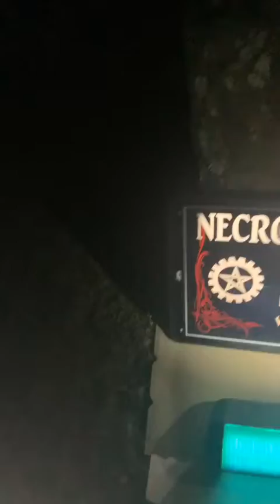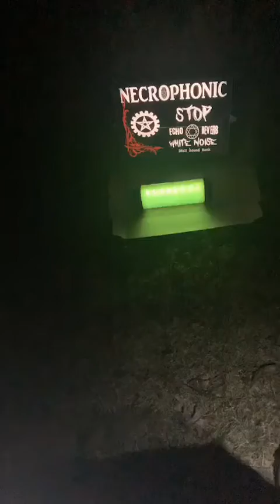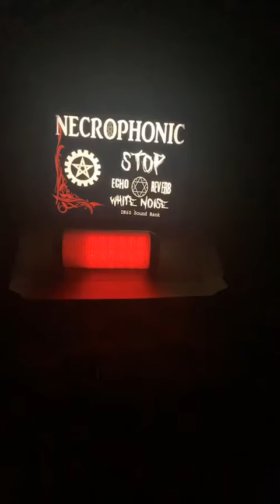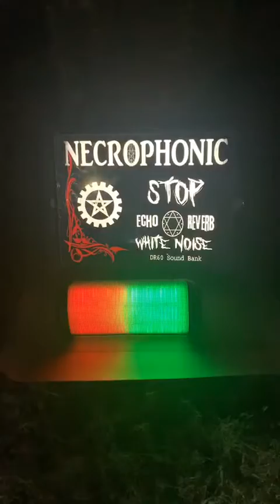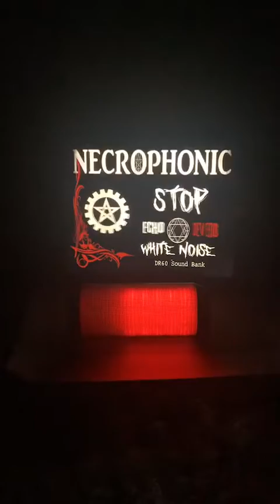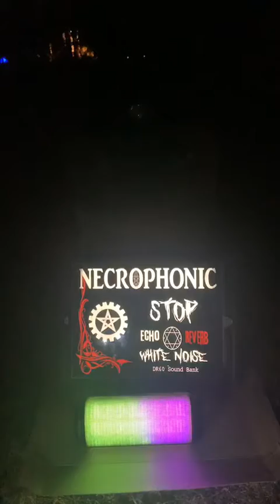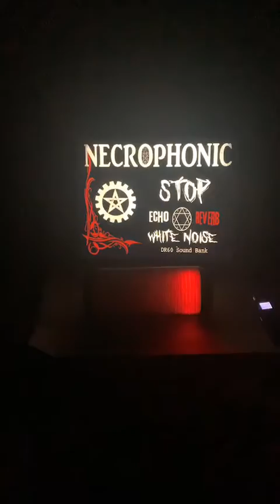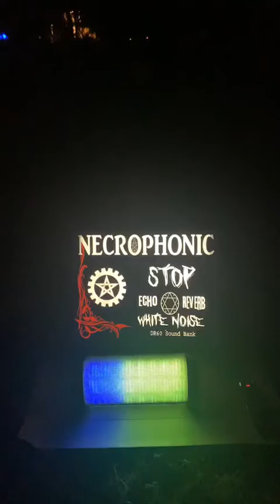Necrophonic Session at the historical pre revolutionary Sautjes Tave’s Begraven Ground Cemetery.